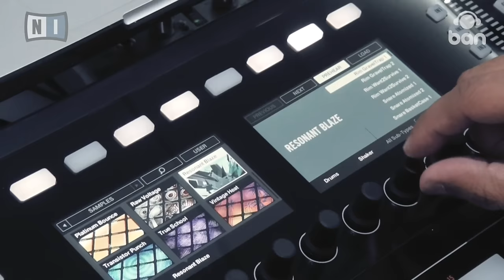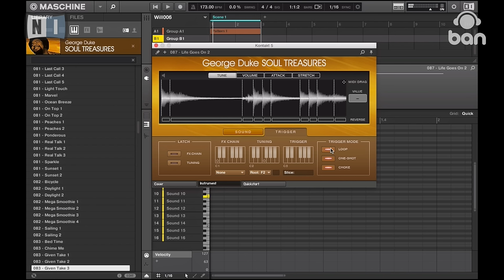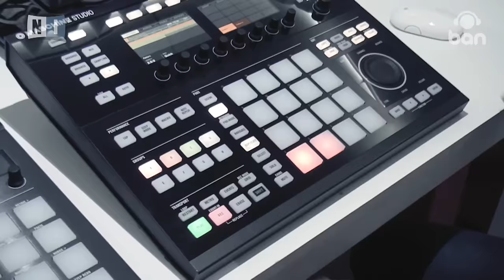DJ Will DB - Maschine Studio Native Instruments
Esse não é um vídeo review ou ensinamento técnico. DJ Will DB, representante da marca NI no Brasil recebeu o Maschine Studio em março 2014 e fez uma pequena demonstração. O video foi bloqueado (?) no YouTube, então o mesmo foi editado e feito o upload novamente.